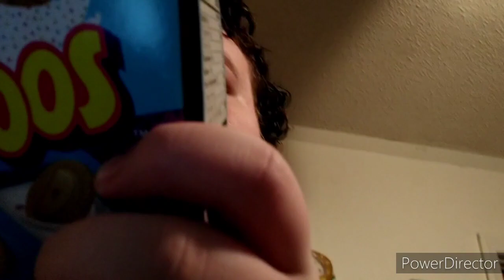(REUPLOAD) Maria Bria's Antimatter themed Custom Source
Originally uploaded by UmbreonSR (who now goes by ItsJustTrevor)